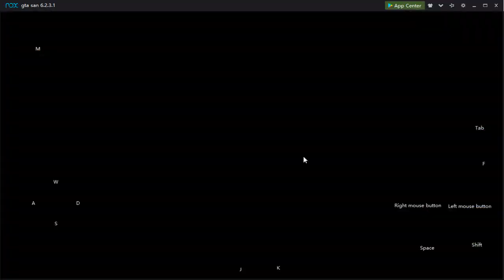gta san mod vietnam by Fat Gamer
bản game nặng mình không có link :))